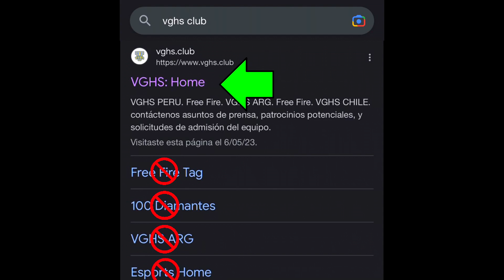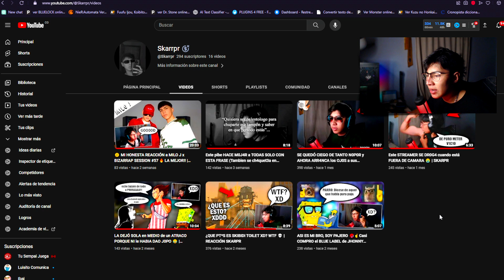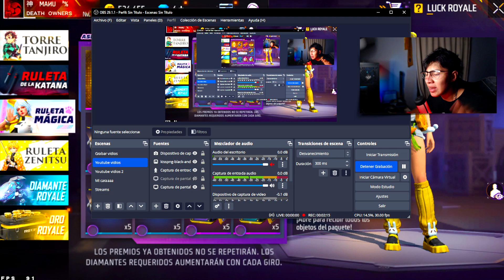🔥PATRONES Como SACAR GROZA EVOLUTIVA a 9 DIAMANTES en RULETA MAGICA 🤯 Agenda Semanal de free fire